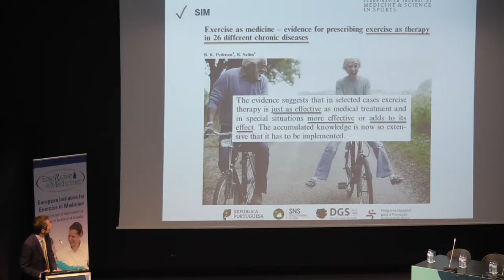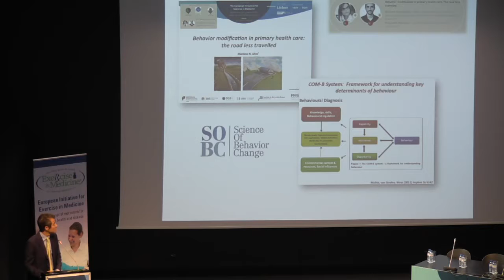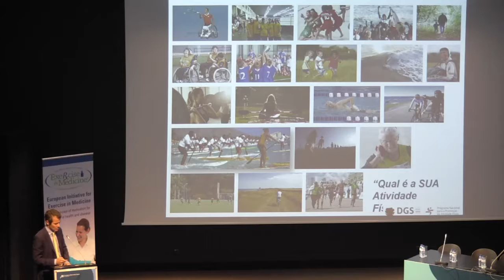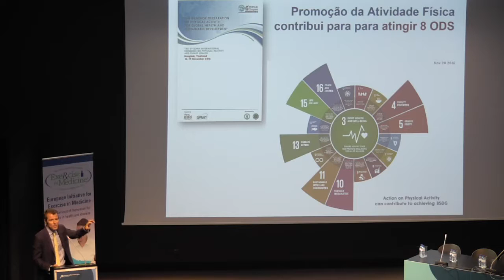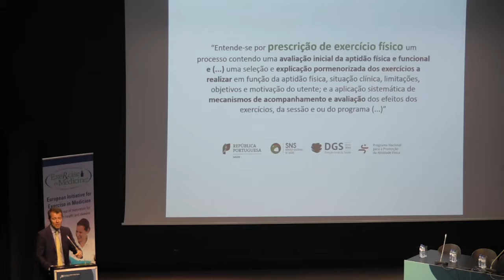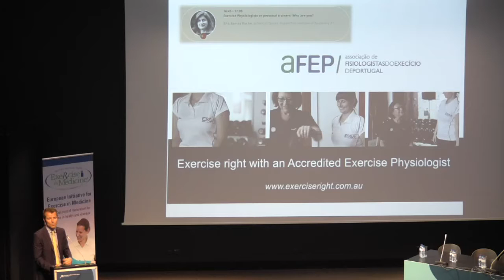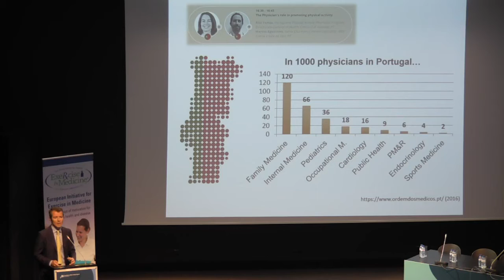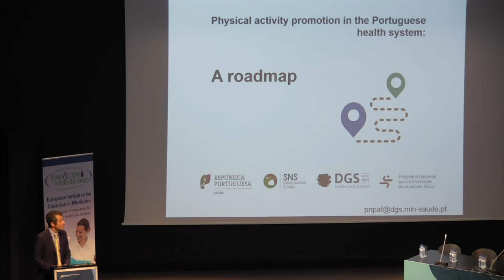Pedro Teixeira: O conceito "Exercise is Medicine"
Simpósio Europeu Exercise is Medicine | Pavilhão do Conhecimento, 16/09/2017

O diretor do Programa Nacional para a Promoção da Atividade Física (PNPAF) da Direção-Geral da Saúde (DGS), Prof. Pedro Teixeira, descreve a sua interpretação do conceito "Exercise is Medicine".